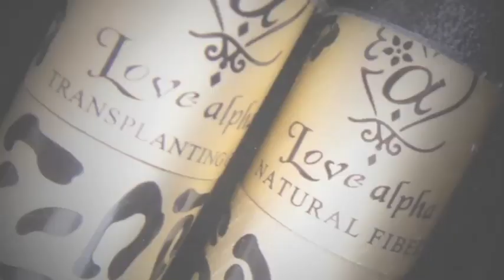Testei: Rímel Love Alpha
Post com mais informações:
LINK

Onde comprar?
Na Debby Shop por R$54,90 e usando o cupom PRIPOKA23 você ganha um brinde na sua compra.